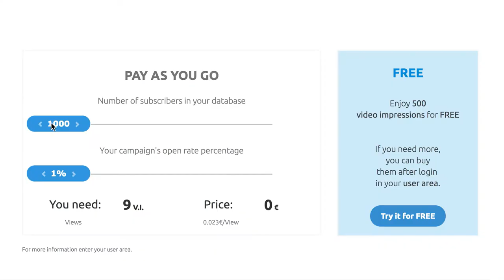Viwom new prices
Your email marketing campaigns with autoplay video, now with no monthly fees!